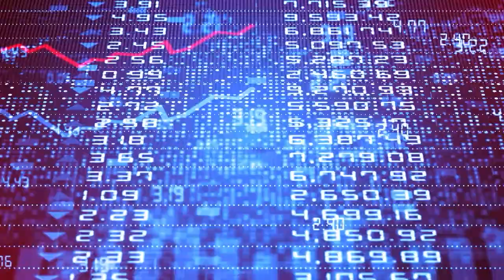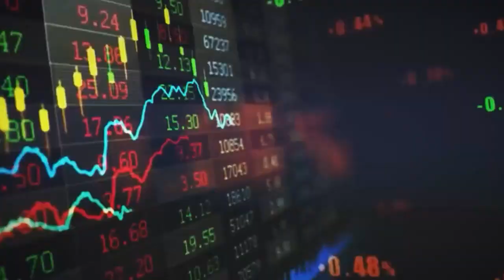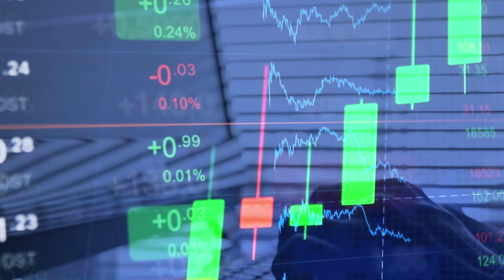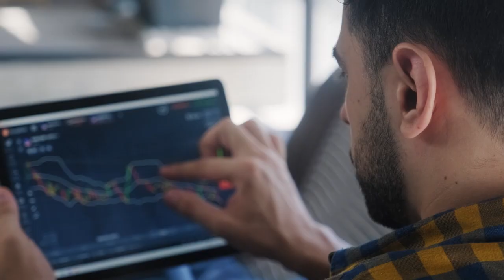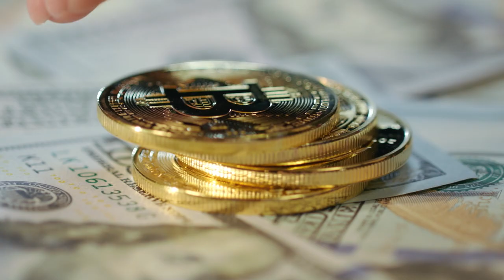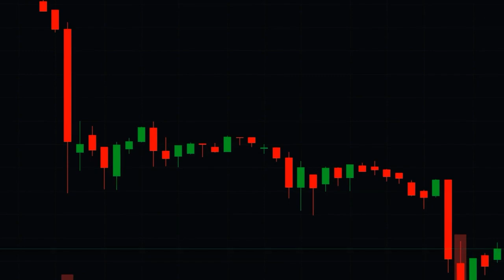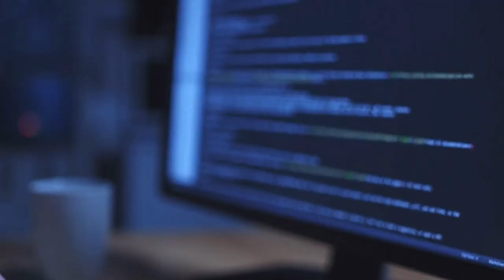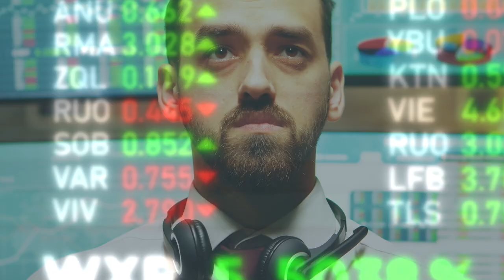There's Something Bigger Is About To Happen | Mark Yusko